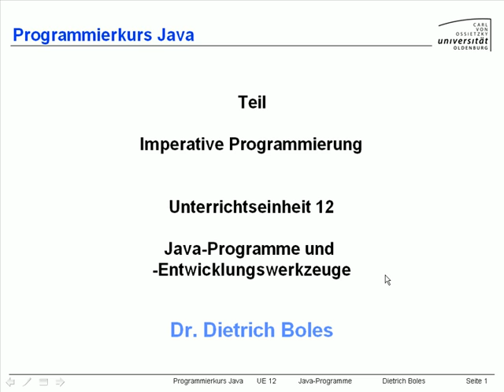UE12-JavaProgramme [-1- Einleitung]